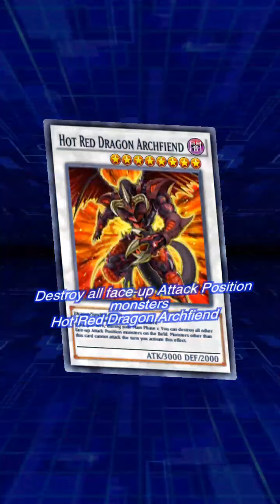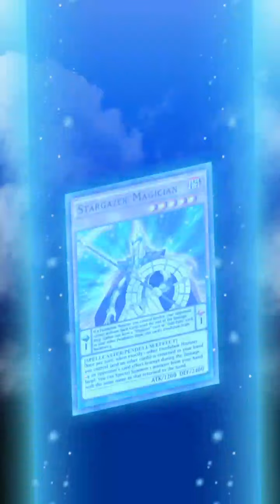Duel Links: New world, new cards & new way to Duel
A big update has finally arrived! Now ArcV has been added, giving us pendulum summoning as well as a new main booster box!